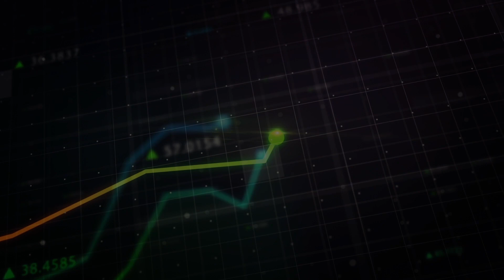#119 Marielle Hukker verloor haar zus en is nu een meisje zonder missie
Deze keer een wellicht wat zwaardere aflevering van Zo word je steenrijk. Marielle komt uit de Achterhoek en was met de “Meisjes met een missie” te gast in een van de eerste ZWJS afleveringen, namelijk nummer 9. Toen nog samen met haar zus en Vrijheid Vastgoed klant Nicole en derde Meisje met een missie Ribanna. Destijds waren de 3 dames vol energie en inspiratie die streefden naar financiële vrijheid en dat hun missie maakten. Daarnaast hebben ze anderen vanaf het begin meegenomen in hun reis.
Een van hun uitspraken in podcast #9 was: “De weg naar vrijheid is mooier dan het doel”.

Inmiddels ziet de wereld er helaas heel anders uit. Marielle haar zus Nicole Amiri is op 12 juni 2023 op 33 jarige leeftijd veel te vroeg overleden aan de gevolgen van kanker. Marielle werd letterlijk doodziek van haar overlijden en leeft sindsdien in een soort van roes.

Ribanna maakte al eerder de keuze een ander pad te kiezen. Meisjes met een missie is daarmee opgehouden met bestaan. De missie is daarmee (voor nu) niet voltooid.

Ondanks dat Marielle altijd aan haar mindset gewerkt heeft en dacht dat deze erg sterk was is ze nu maximaal op de proef gesteld. Hoe kom je een dergelijke gebeurtenis te boven? Hoe zorg je dat je je weer steenrijk kan voelen? Zal ze de missie ooit voltooien?

Marielle is een crowdfundingsactie gestart voor Nicole haar gezin met man en 3 kinderen. Iets meer dan 30.000 euro van de benodigde 50.000 euro is al opgehaald. Nicole zei voor dat ze stierf: “Ik kan pas met een gerust hart sterven, wanneer ik weet dat mijn gezin in dit huis goed achterblijft”. Kan je wat bijdragen dan is dat super

Laat je ons weten wat je van de podcast vond? We maken deze gratis content met liefde voor je, maar een duimpje omhoog, comments, een review of een share kunnen we heel erg waarderen en helpt ons om Nederland het "rijkste" land van de wereld te maken! Deel de podcast zeker ook met familie, vrienden en collega's.